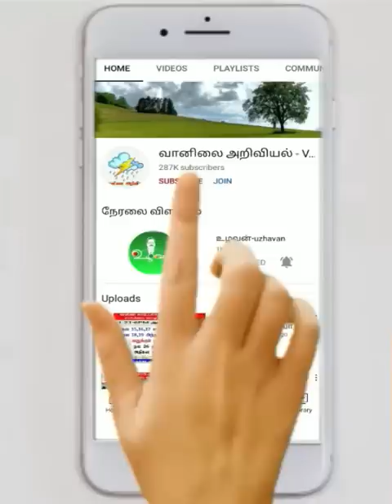இன்று டெல்டாவில்மழை.மேலும் எங்கெங்கே?வரும் நாள்கள் எப்படி?